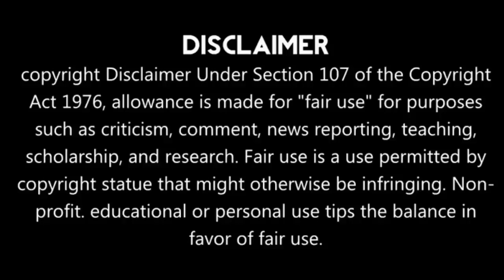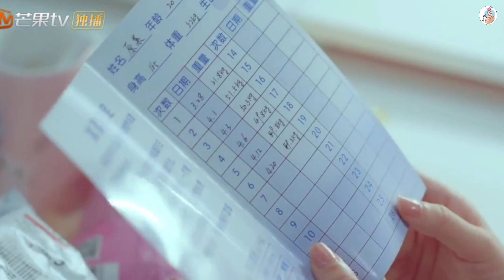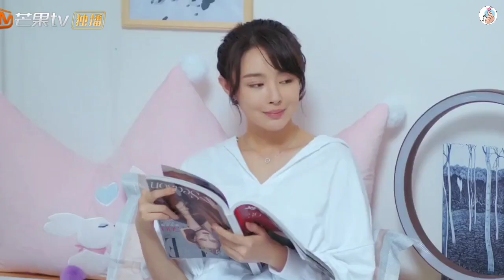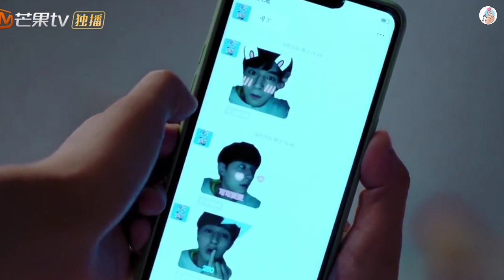Part-8 Hot guy in academy fell for weightlifter nerd who is in love with his Uncle Chinese drama ❤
Drama name: So It's You (2022)

Native Title: 原来是你

Also Known As:  So It Is You , Yuan Lai Shi Ni , 原來是你

Genres: Comedy, Romance, Youth, Sports

Part 9:
Part 10:
Part 11:
Part 12:
Part 13:
Part 14:
Part 15:
Part 16:
Part 17:
Part 18:
Part 19:
Part 20:
Part 21:
Part 22:
Part 23:
Part 24:
Part 25:
Part 26:

Introduction:

Yuan Lai is a rising judoka. Despite her tough appearance, she has the heart of a young girl. She meets swimming prodigy Jiang Gu Nan, who appears cold in order to hide away his pain. Although their meeting started out as a misunderstanding, they slowly fell in love. Under Yuan Lai's encouragement, Jiang Gu Nan overcomes his trauma, and his relationship with his parents also improves.

Hello everyone...

Tags,